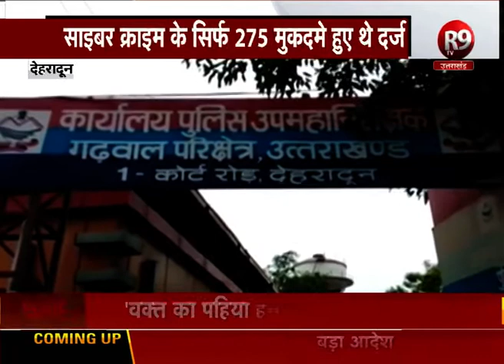R9 टीवी की खबर के बाद उत्तराखंड में अब साइबर क्राइम से जुड़े अपराधों पर भी मुकदमे होंगे दर्ज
R9 टीवी की खबर का बड़ा असर है. R9 ने राज्य में साइबर से जुड़े अपराधों में मुकदमा दर्ज न होने की खबर को प्रमुखता से दिखाया था। जिसका संज्ञान लेकर अब राज्य में अब साइबर से जुड़े अपराध पर भी मुकदमे दर्ज होने के आदेश दिए गए हैं. जिसके लिए इंस्पेक्टर को ट्रेनिंग भी दी जाएगी